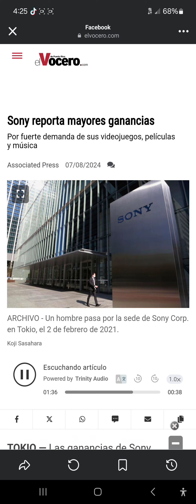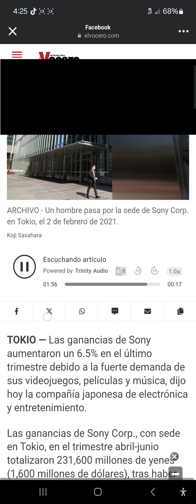Sony reporta mayores gananciasPor fuerte demanda de sus videojuegos, películas y música